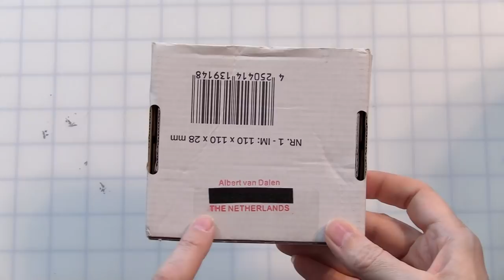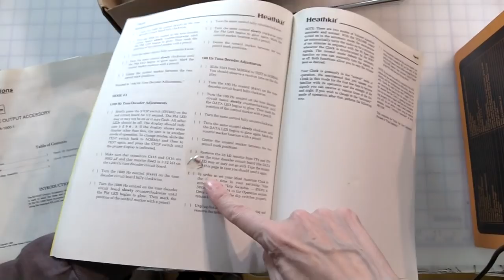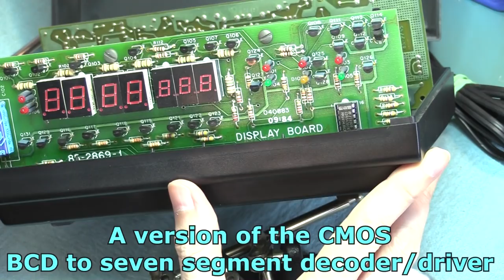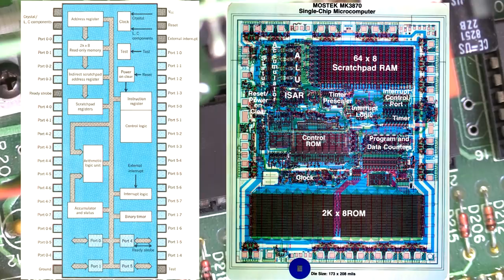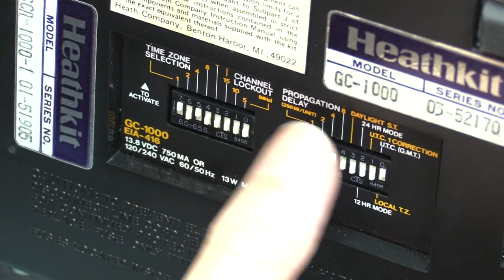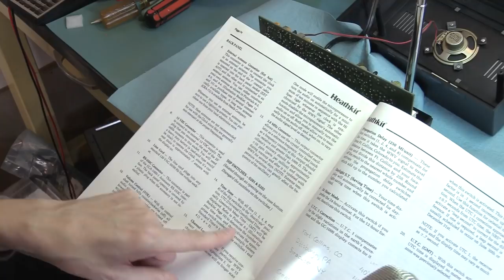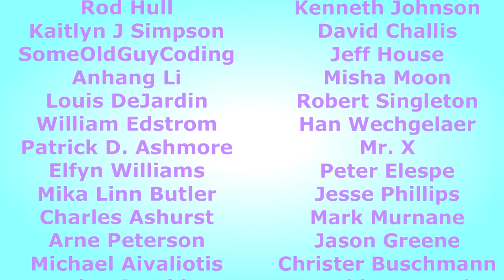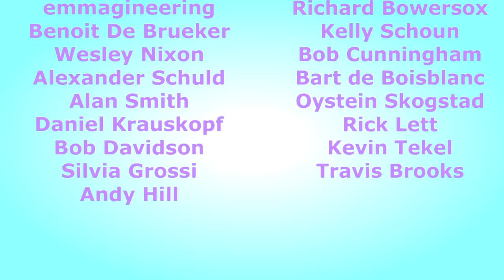Mini Mail #1 - Heathkit GC-1000 Most Accurate Clock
A new take on the classic FranLab Viewer Mail ~ Mini Mail!  Not your usual 90 minute feature length mail but a bite sized version.  Trying it on for size.  Do you like it?  If so, then I'll do more!  If you want to send something in just message me and let me know what you want to submit for a future Mini Mail.  Enjoy!